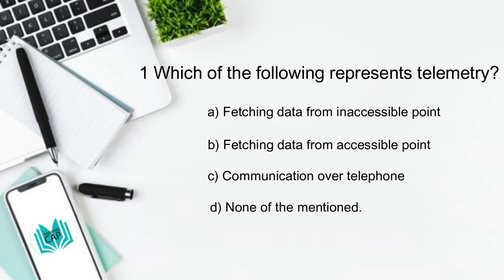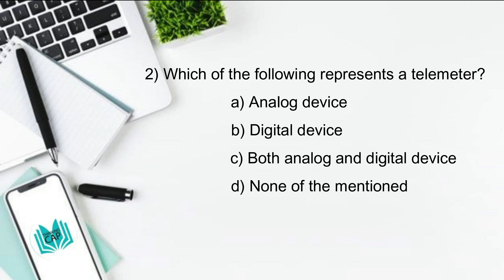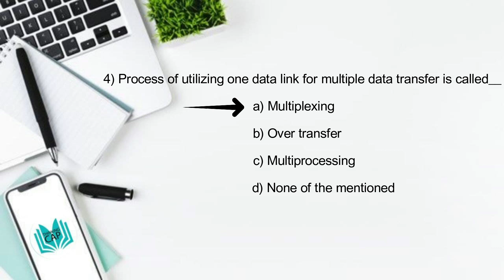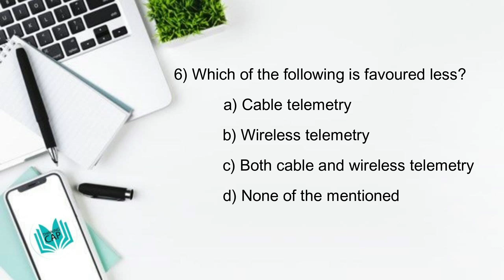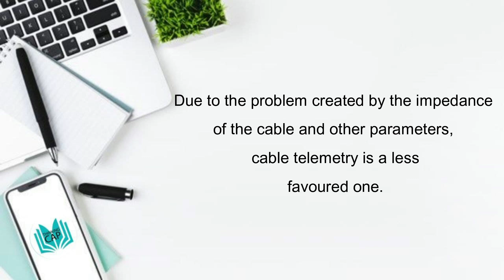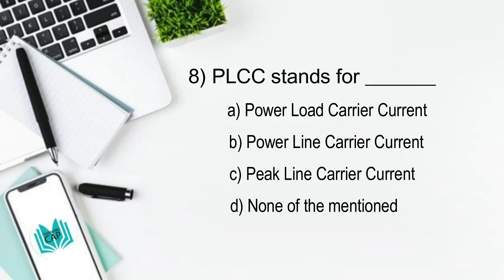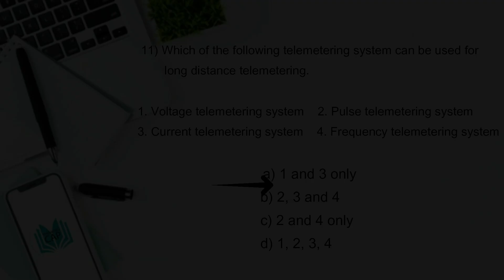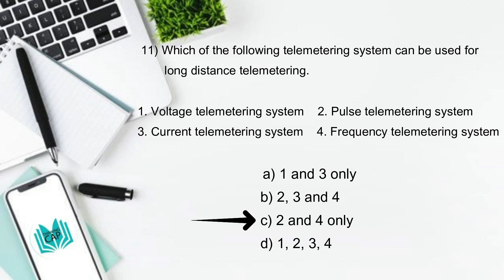IMPORTANT MCQ's ON TELEMETRY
ENGNEERING ASSISTANT/OVERSEER GRADE/PUBLIC WORKS DEPARTMENT. (ELECTRONICS).
Are you ready to crack Kerala PSC exam for Polytechnic Lecturer in Electronics?